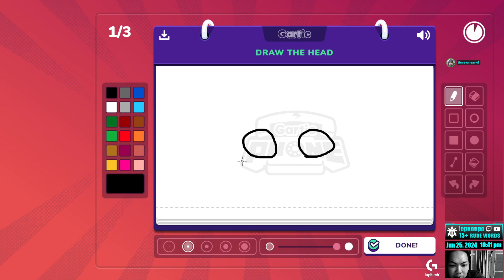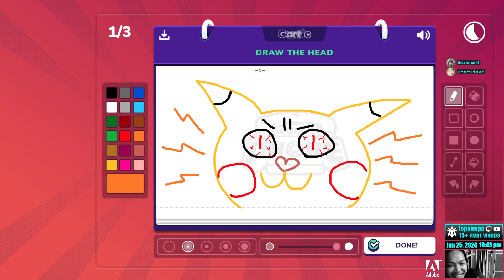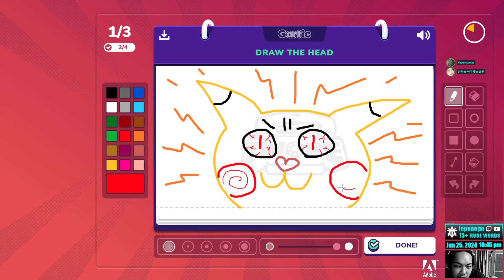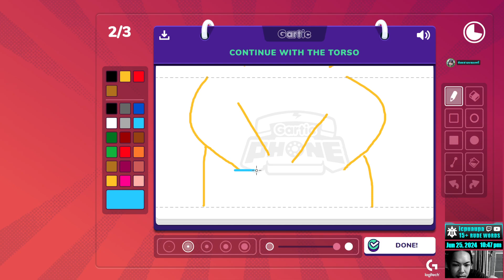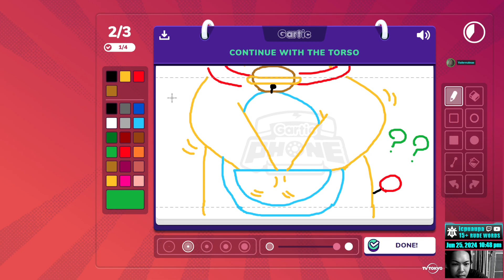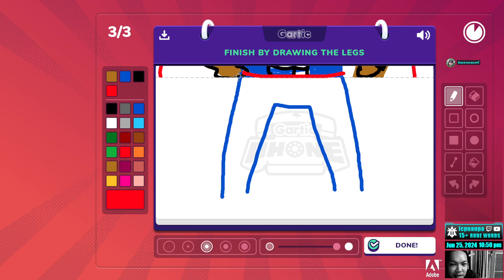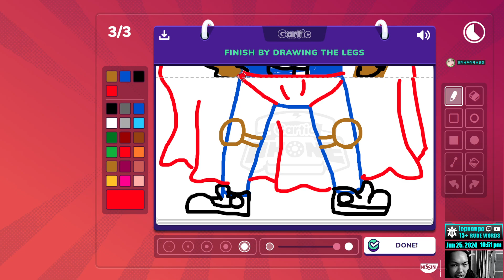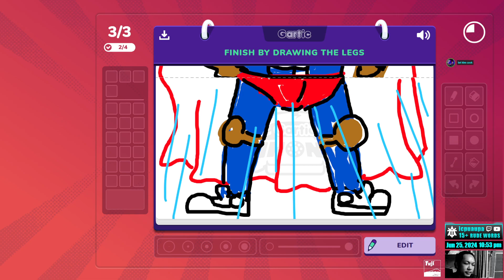[Gartic Phone] EXQUISITE CORPSE : หัวต่อตัวต่อขา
Strawberry Rush ❄️ UA6.10|VGSA6|CONAN1137|JOJO21|KUMOKO20|GX26|KINGS8|VGD15